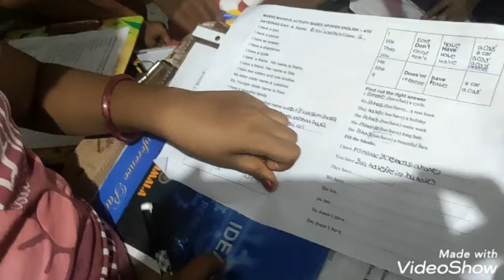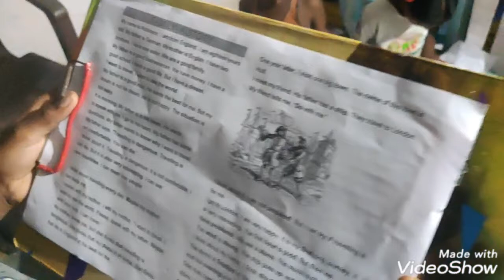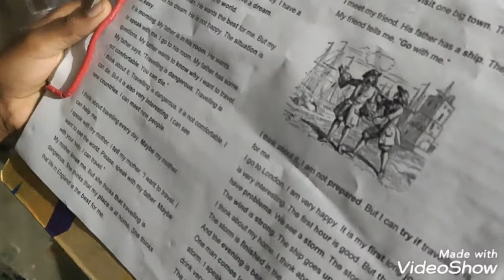Massive Activity Based Spoken English Home Work done by Students on 4th Day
Students are working hard with great efforts and interest...
i love their work.